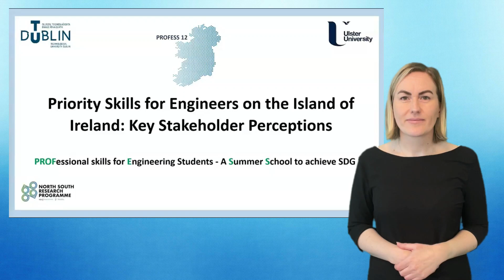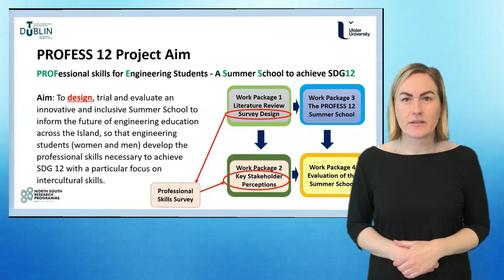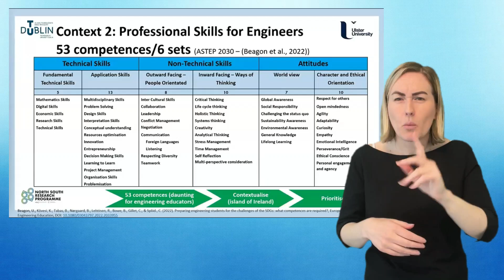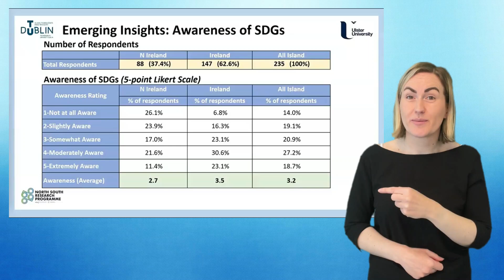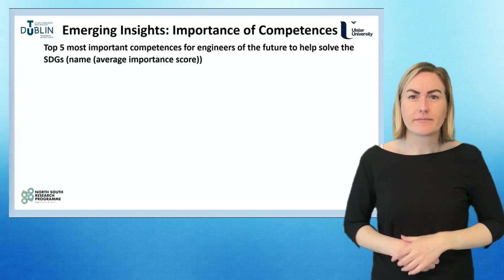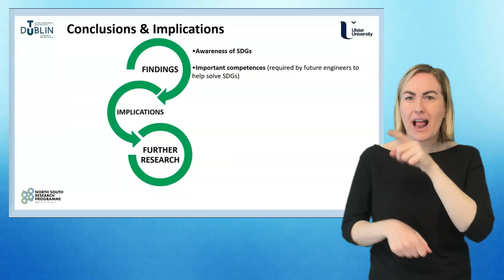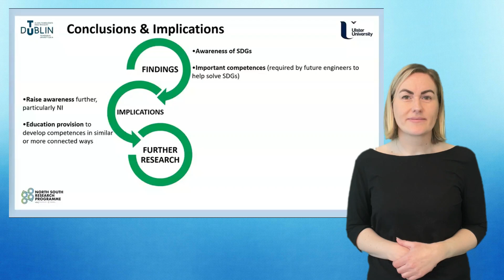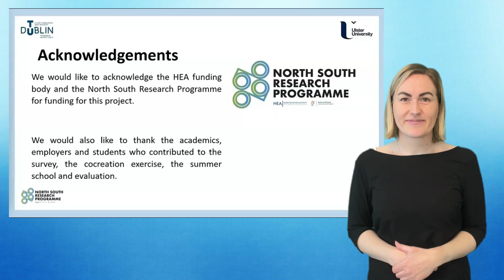[BSL] PROFESS 12: W2 - Priority Skills for Engineers in Ireland: Key Stakeholder Perceptions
Listen to our findings of an all Island survey of engineering academics, employers and students on the skills that engineers need for the future.
With British Sign Language